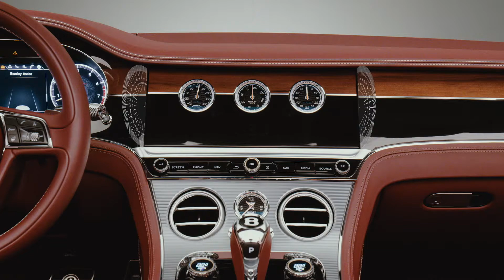Der Bentley Continental GT Convertible - Das Bentley Rotating Display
Das Bentley Rotating Display lässt die Wahl zwischen digitaler oder analoger Reisebegleitung. Auf den ersten Blick sieht es aus, als befände sich keinerlei Bildschirm in der Mitte der Armaturentafel. Das Furnier fließt ohne Absätze über die gesamte Fläche der Armaturentafel, während nur hinter dem Lenkrad eine digitale Instrumentenanzeige mit dünnem Chromrahmen zu sehen ist.